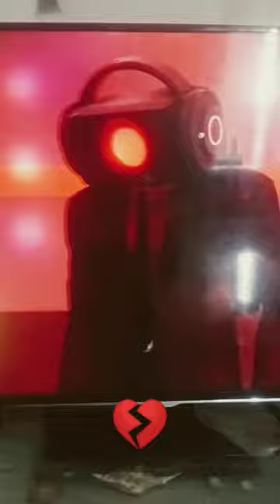plunger vs dark speakerman Titan cameraman vs Titan speakerman